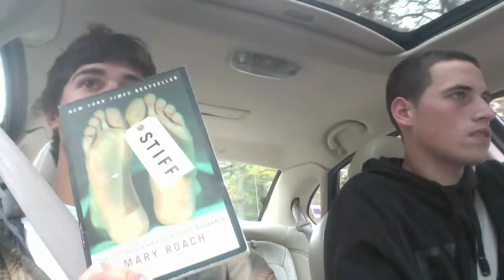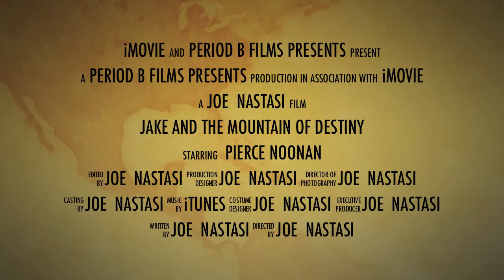Decapitated (Stiff By Mary Roach)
By Joe and Pierce